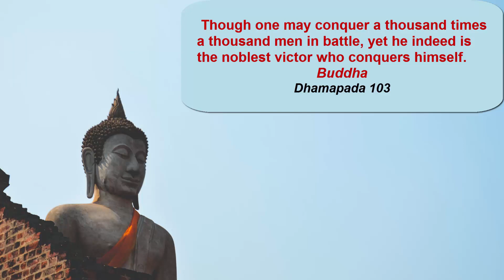Who is the strongest? | Buddha's Teachings | Dhammapada 103 | Meditation Relax Music.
"Though thousand times a thousand in battle one may conquer, yet should one conquer just oneself one is the greatest conqueror."
 Explanation: One may conquer a thousand men in a thousand battles. But the person who conquers just one person, which is one’s own self, is the greatest conqueror.

Key of Google:
Meditation Relax Music; relax music; meditation with music; relaxing music for sleep;
spa music; sleep music soothing relaxation; deepest sleep music; relaxation music meditation;